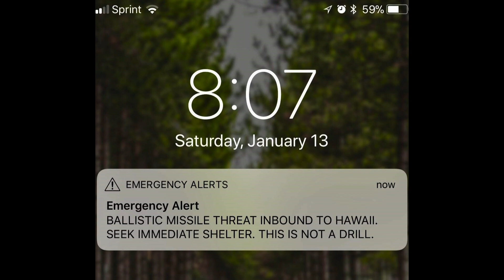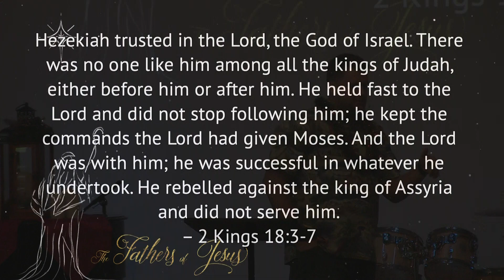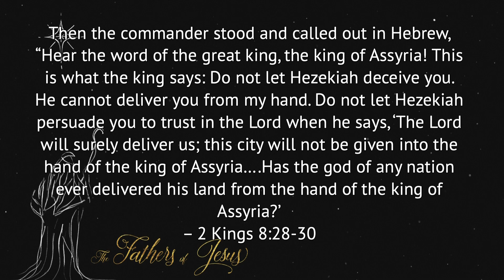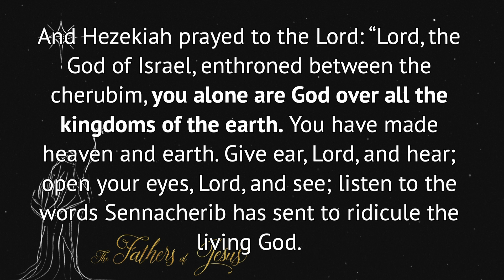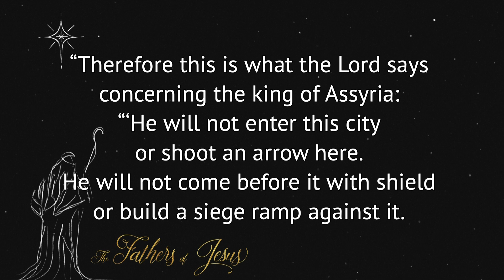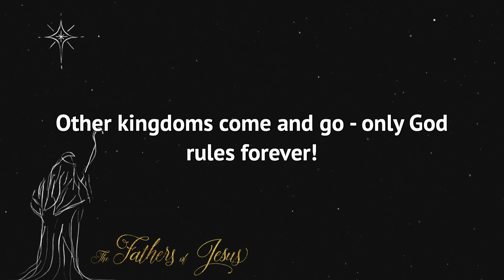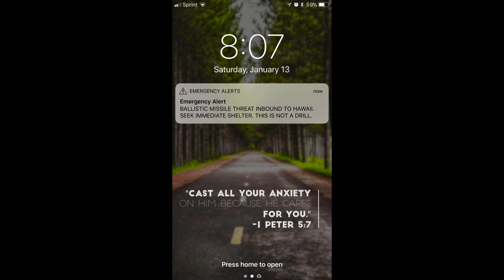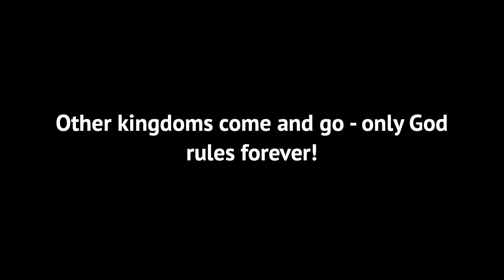Hezekiah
Part of series The Fathers of Jesus